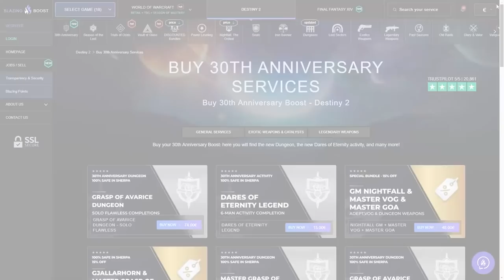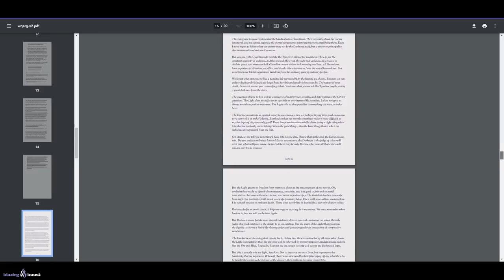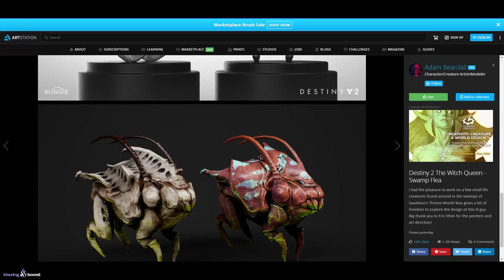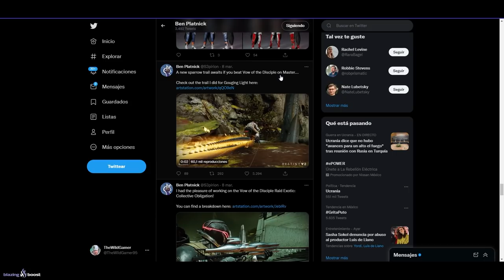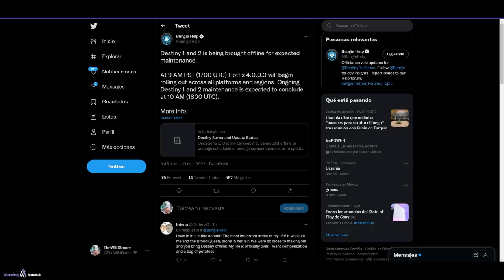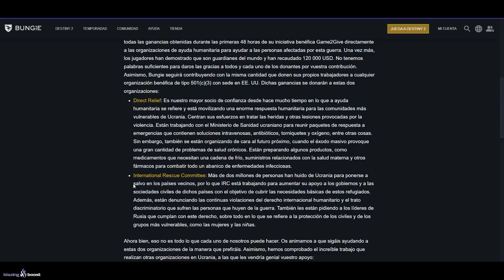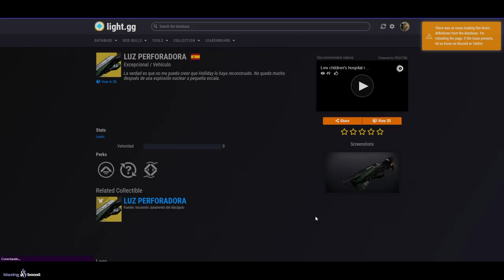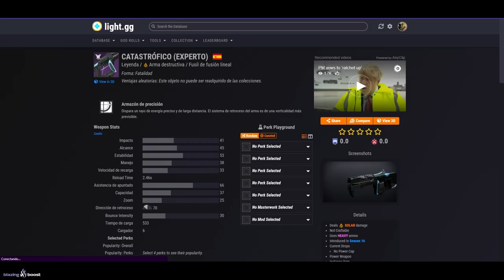NUEVO LOOT GRATIS! ARMAS ADEPTO! INCURSIÓN al ENCLAVE! NOMBRE de BUNGIE! UPDATE y MÁS! | Destiny 2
0:00 Introducción
0:51 Web secreta RESUELTA
1:39 30 Páginas de lore DESCIFRADAS
2:20 Incursión al Enclave
3:22 Criaturas ÚNICAS del Pantano de Savathûn
4:38 Casa de las Fieras?! (No exactamente)
5:43 El nuevo exótico de RAID y la NUEVA SPARROW son INCREÍBLES!
7:30 Cómo conseguir TODAS las recompensas de la incursión VOTO DEL DISCÍPULO
8:22 Nueva actualización 4.0.0.3
8:47 CAMBIO DE TU NOMBRE DE BUNGIE
9:26 Bungie y Sony apoyan al pueblo de UCRANIA
11:07 Nuevas recompensas GRATIS
12:34 Nuevas ARMAS ADEPTO/ EXPERTO de la INCURSIÓN "VOTO DEL DISCÍPULO"
14:27 Adelanto del ESTA SEMANA EN BUNGIE
15:10 Outro

NUEVO LOOT GRATIS! ARMAS EXPERTO! NOMBRE de BUNGIE! CRIATURAS del PANTANO! UPDATE y MÁS! | Destiny 2
► ¡Sígueme!
• Accesorios Gaming 10% dto. Código wildgamer

► Comunidad de PS4: TheWildGamers
► Videos que pueden interesarte:
• PRIMER TEASER del DLC ECLIPSE! Un Secreto de la Incursión nos Cuenta la Historia | Destiny 2